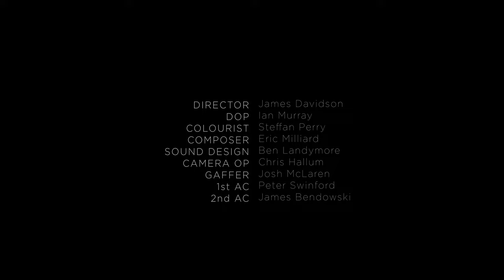Richard Spare – 'Drypoint'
A short artisanal film entitled 'Drypoint', shot entirely at the artist's studio in London, which we hope conveys Richard's practice.